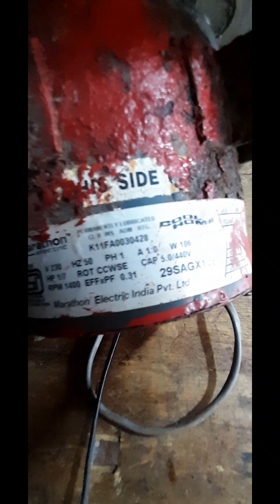हाई स्पीड कूलर मोटर अलग तरह के बुश और शापट बदलना सीखे सामान ना मिले रिपेयरिंग सॉल्यूशन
हाई स्पीड कूलर मोटर अलग तरह के बुश और शापट बदलना सीखे सामान ना मिले रिपेयरिंग